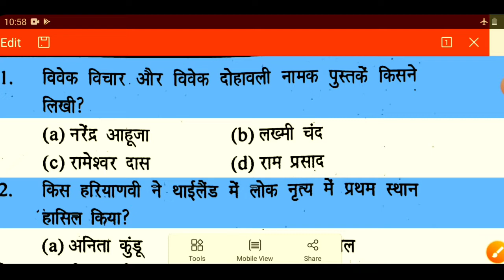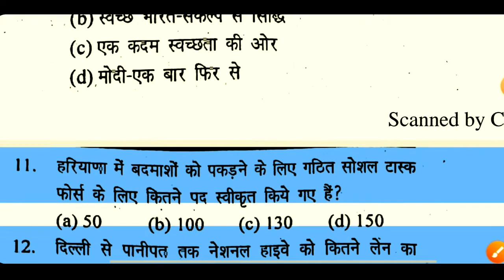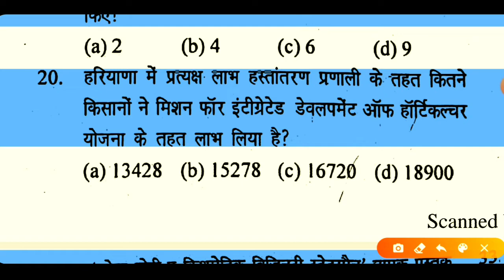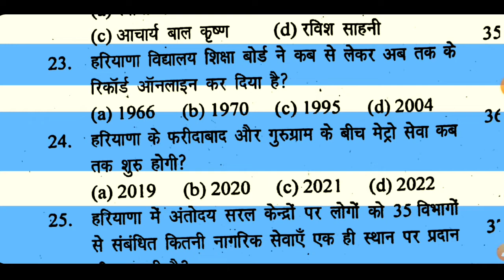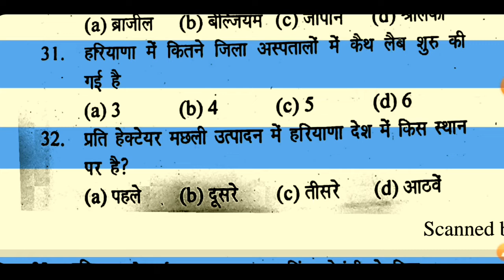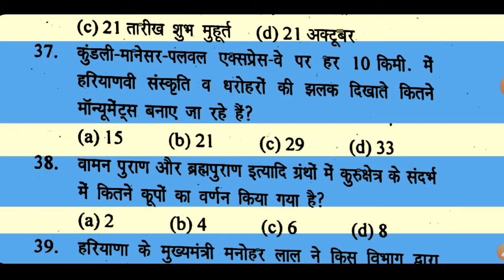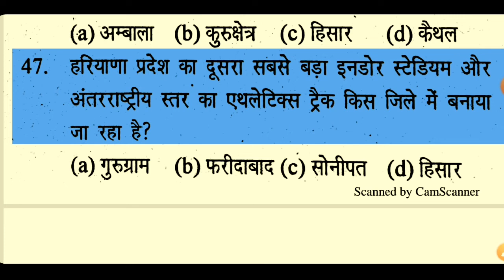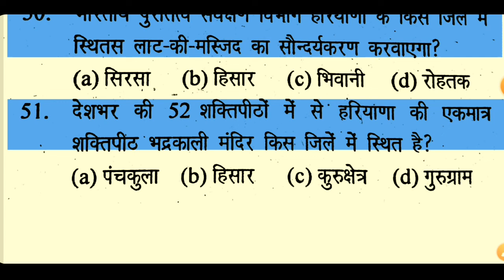Haryana Coopretive Societies SI Mock Test 26